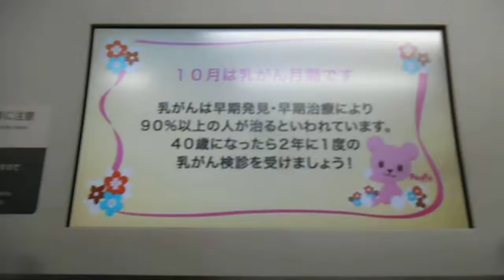DSCF7803京浜東北線20150909車内のテレビでピンクリボン啓発ＣＭ